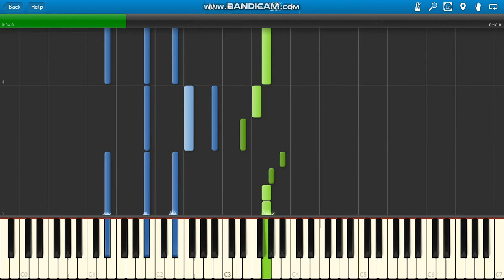The Flintstones Theme Song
The Flintstones Theme Song (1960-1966) piano.